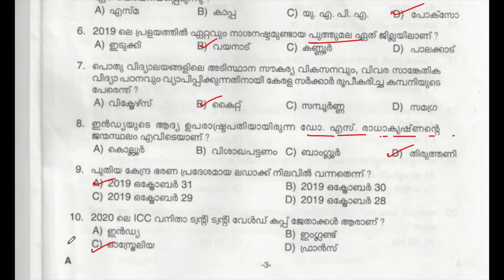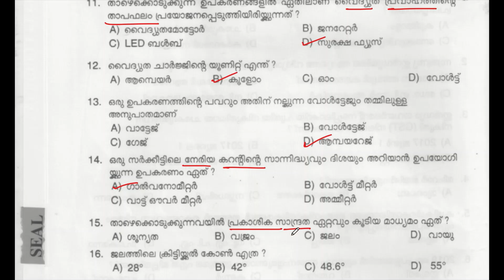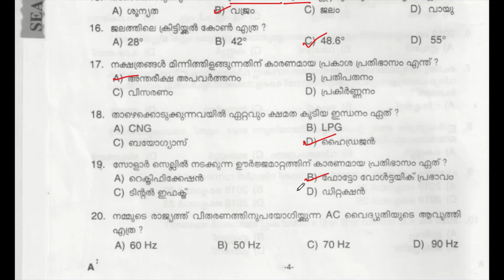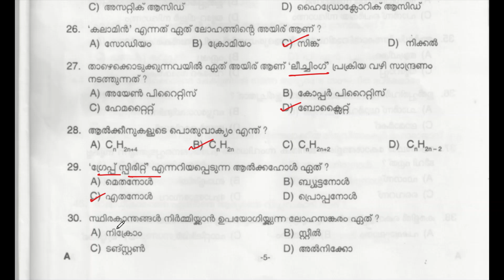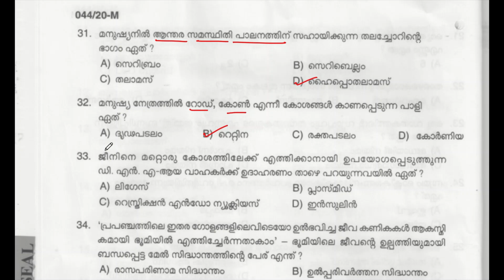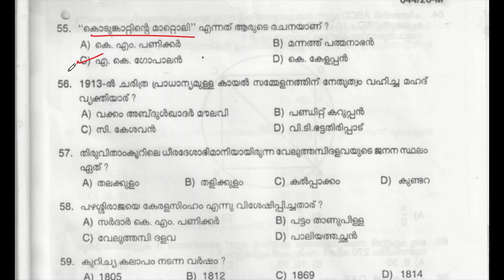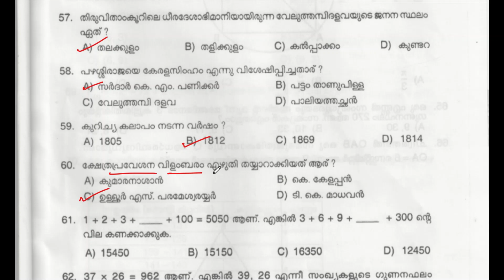KERALA PSC💯PREVIOUS QUESTION PAPER|LDC|LGS|LP UP|UNIVERSITY ASSISTANT|POLICE CONSTABLE|QPAPER 4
U P School Teacher (Mal. Medium) - Education
Question Paper Code: 044/2020     U P School Teacher (Mal. Medium) - Education    Medium of Question: Malayalam     Date of Test: 07/11/2020

PREVIOUS YEAR QUESTION PAPER SERIES

RARE QUESTIONS😎

KERALA PSC
A Quick revision video, contains 50 selected GK Questions.
It is useful for all PSC Exams.